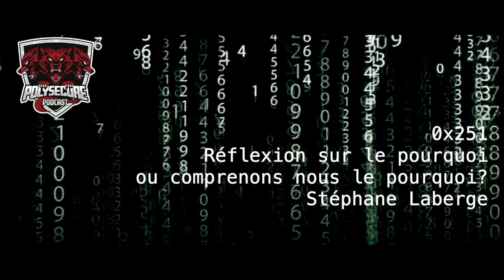0x251 - H'umain - Réflexion sur le pourquoi ou comprenons nous le pourquoi?